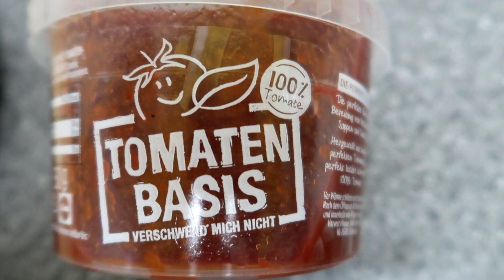Pizza cu somon și baby spinach • Vlog 134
V-am mai spus că improvizez mult în bucătărie, iar rețeta de pizza de azi este una dintre acele improvizații care a avut norocul să fie și filmată, din inspirație se moment. Și numai bine s-a nimerit, pentru că e nebunie!